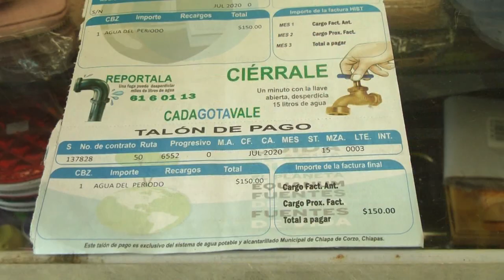Denuncia Jardines del Grijalva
Suministro de agua potable en Chiapa de Corzo deficiente, existen quejas.